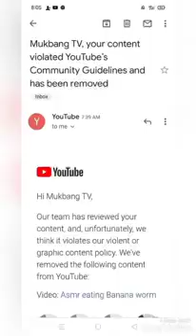Sobrang nalungkot si Boy Tapang matapos ma banned ang YouTube Channel